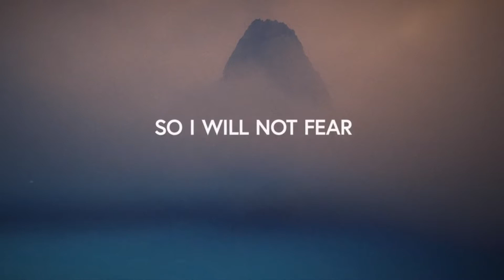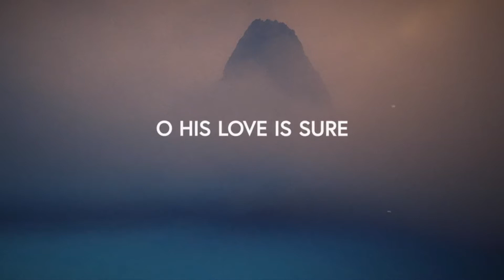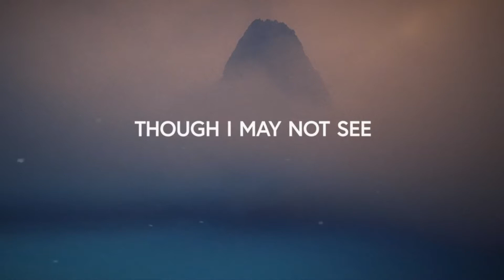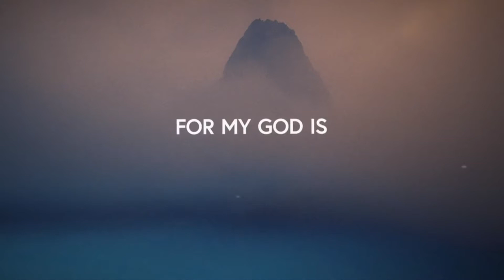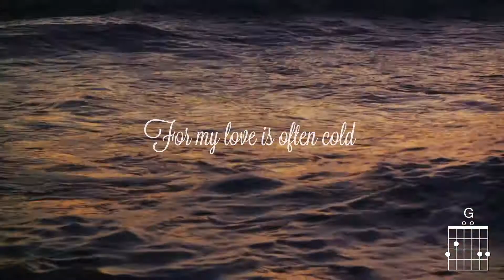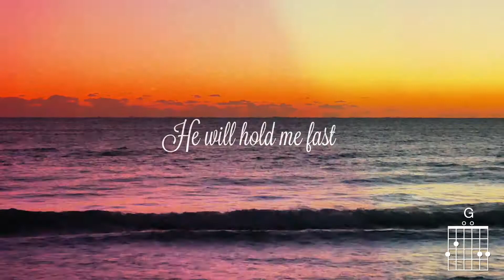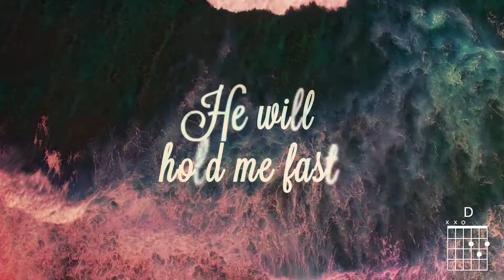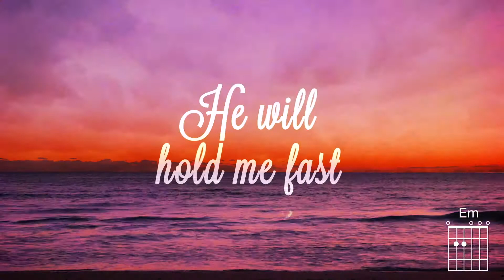Behold! The Lamb of God - Part 1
Evening one of our Holy Week Devotionals 2020 - Behold! The Lamb of God.  The passage this evening is Genesis 22.